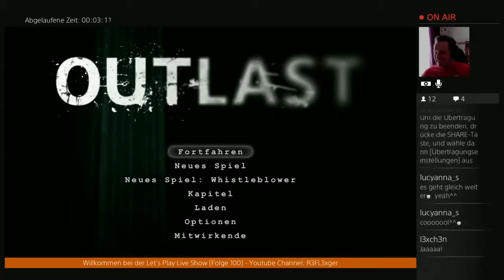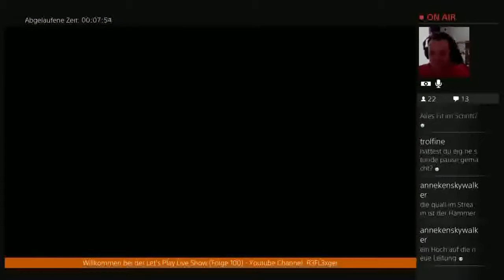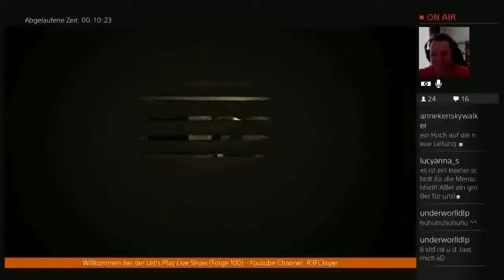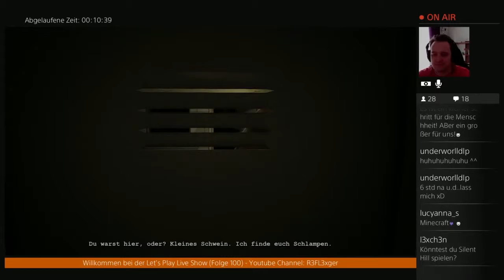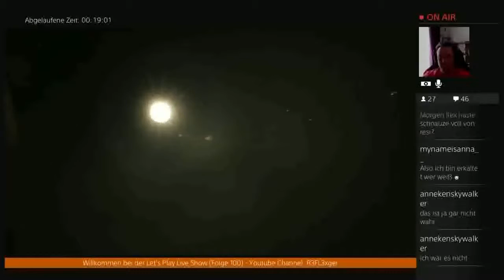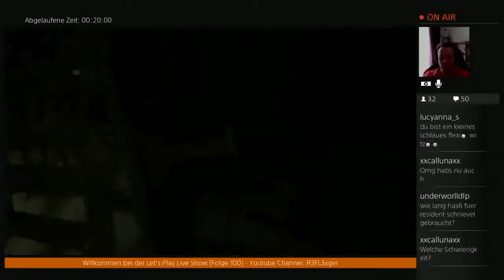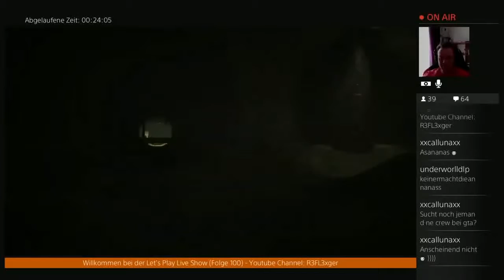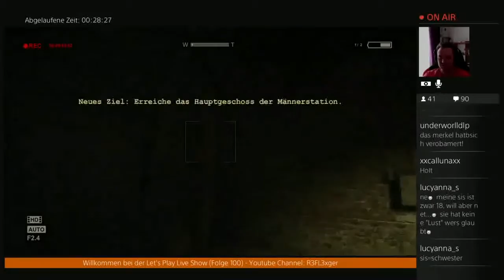Der Total Verrückte 24h Live Stream(German)#28 Nun erst mal ne Runde Outlast